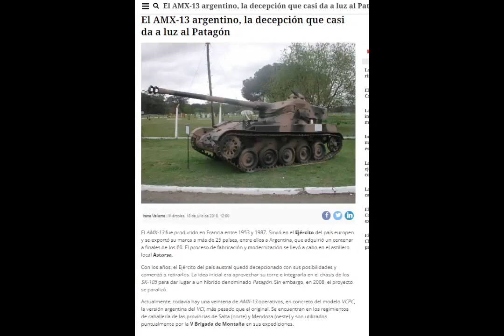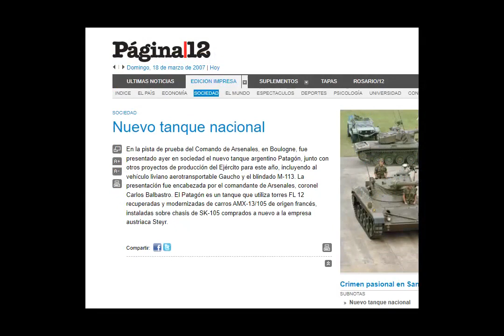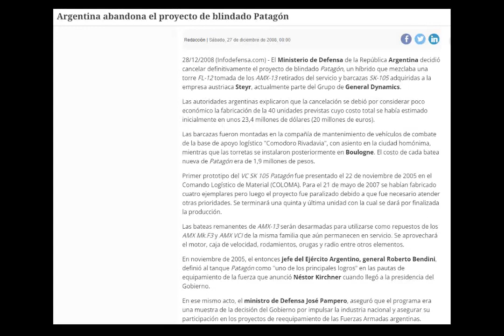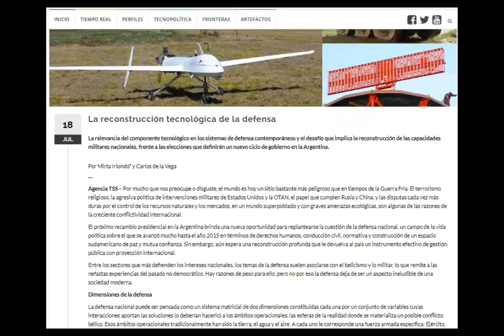El patagón, la unión de dos Leyendas!! La historia de este TANQUE ARGENTINO...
Para hablar del tanque Patagón, es necesario entender sus orígenes y las bases en las que fue desarrollado. Tanto el SK-105 Kürassier como el AMX-13, y su versión para Argentina, el VC SK-105, son tanques que influyeron en su diseño y construcción.
 En este video, exploraremos la evolución de los tanques ligeros en Argentina y cómo el proyecto Patagón surgió para satisfacer las necesidades del Ejército argentino en el siglo XXI.

 Vayamos por parte hablemos de tanque base:El SK-105 Kürassier fue un vehículo de combate blindado ligero diseñado y fabricado en Austria, que estuvo en servicio desde la década de 1960 hasta finales de la década de 2010. Fue desarrollado originalmente como un reemplazo para el antiguo tanque ligero Saurer 4K 4FA que estaba en servicio en el ejército austríaco.El Kürassier tenía un peso de combate de alrededor de 17 toneladas y estaba equipado con un cañón automático de 105 mm, lo que le daba una capacidad de fuego efectiva contra objetivos blindados y no blindados. Además, estaba equipado con ametralladoras para defensa cercana y podía ser equipado con misiles guiados antitanque para una mayor capacidad de ataque.El vehículo tenía una tripulación de tres personas y era altamente móvil, con una velocidad máxima en carretera de aproximadamente 70 km/h y una capacidad para operar en terrenos difíciles. El Kürassier fue utilizado por el ejército austríaco y por otros países, incluyendo Argentina, que compró un lote de vehículos en la década de 1980.A lo largo de su vida útil, el SK-105 Kürassier demostró ser un vehículo de combate efectivo y versátil, con una combinación de movilidad, capacidad de fuego y capacidad para operar en una variedad de terrenos y condiciones. Sin embargo, a medida que avanzaba la tecnología militar, el vehículo comenzó a quedar obsoleto y fue retirado gradualmente del servicio en los países que lo utilizaban.Ahora hablemos de la versión que se vendió a argentina:El VC SK-105 fue una versión del vehículo de combate blindado ligero SK-105 Kürassier desarrollada específicamente para el ejército argentino en 1980. La designación "VC" significa "vehículo de combate", lo que refleja su uso principal en situaciones de guerra.El VC SK-105 tenía una configuración similar al SK-105 Kürassier, con un peso de combate de alrededor de 17 toneladas y equipado con un cañón automático de 105 mm, ametralladoras para defensa cercana y capacidad para operar en una variedad de terrenos. Sin embargo, también incluía algunas modificaciones específicas para el ejército argentino, como una torreta modificada, sistemas de comunicación y de identificación de amigos o enemigos, y un dispositivo de visión nocturna para operaciones en condiciones de poca luz.Ahora hablemos de otro tanque, que también quedo obsoleto, del cual se obtuvo la torreta para el desarrollo del patagón.El AMX-13 fue un tanque ligero francés que fue desarrollado en la década de 1950 y tuvo una larga vida operativa en muchos países del mundo. Fue uno de los primeros tanques con una torreta completamente automatizada y fue diseñado para ser utilizado en operaciones de reconocimiento y como apoyo a la infantería.En resumen, el AMX-13 fue un tanque ligero francés que tuvo una larga vida operativa en muchos países del mundo, incluyendo Argentina. Aunque su éxito inicial fue destacable, con el tiempo quedó obsoleto y fue retirado del servicio activo.¿Por qué se originó el proyecto del patagón?En 2003, el ejército argentino estableció una serie de objetivos para mejorar sus capacidades, incluyendo la nacionalización de la fabricación de sus equipos. En ese marco, se inició un proyecto de actualización del tanque VC SK-105 que recibió el nombre de "Patagón". El objetivo era convertir y actualizar hasta 40 vehículos a un costo de USD 23,4 millones entre los años 2005 y 2009, con el fin de ensamblarlos en Comodoro Rivadavia y proveer a las unidades del ejército con base en la Patagonia.El tanque Patagón estaba compuesto por un chasis SK-105 Kürassier y una torreta oscilante FL-12 restaurada y armada con un cañón de 105 mm obtenido de los obsoletos tanques AMX-13. Ambos vehículos estaban en servicio con el ejército argentino a principios de la década de 2000.
genialidad o locura
TANQUE ARGENTINO